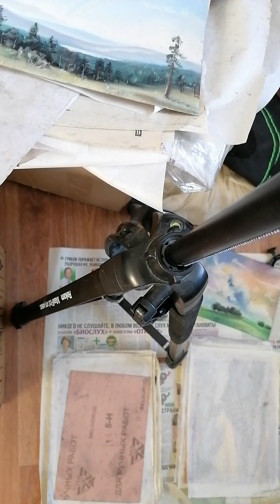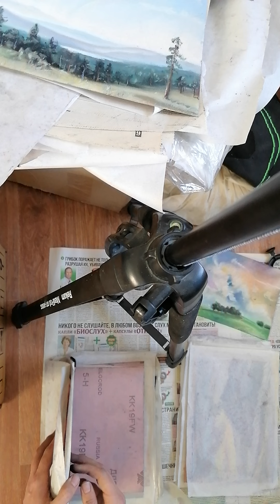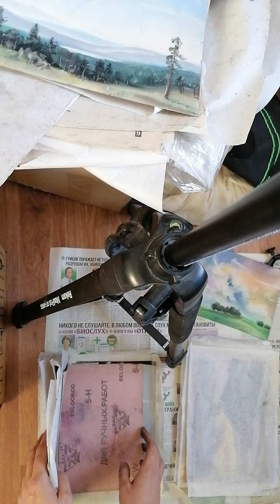картины на продажу в наличии 3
Задонатить: моя сбербанк карта 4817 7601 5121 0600

Картину отправлю через СДЭК. Цена 1500 руб.
Моя сбербанк карта 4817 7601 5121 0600